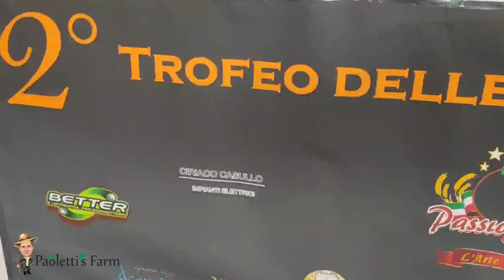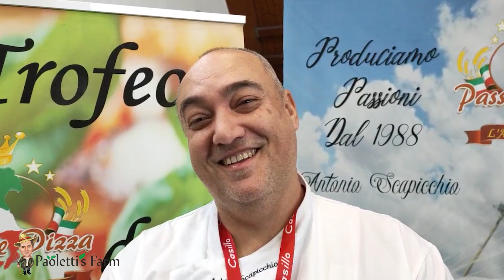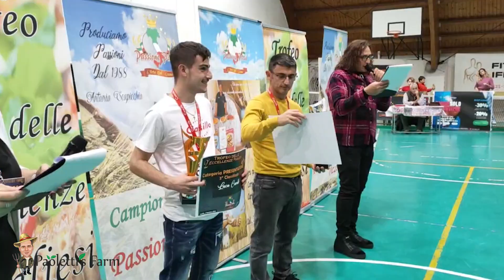Trofeo delle Eccellenze Pugliesi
Nuovo appuntamento sul canale Paoletti's Farm dedicato all'arte della pizza 🍕
Importante riconoscimento per chi fa della buona cucina il suo biglietto da visita. Si è svolto ad Accadia (FG) il 2° Trofeo delle Eccellenze Pugliesi organizzato dall'associazione Passione Pizza del presidente Antonio Scapicchio e Lucia Schiavone.

Tante le categorie in gara:
1) Pizza classica;
2) Calzone;
3) Pizza Napoletana;
4) Pizza Alternativa;
5) Pizza al Caciocavallo;
6) Pizza alla Pala;
7) Pizza Dessert;
8) Superpizza.

Curiosi di sapere com'è andata la manifestazione e chi ha vinto? 🏆
Allora venite a vedere le immagini e le dichiarazioni dei partecipanti 😉

La lista dei desideri:
Se vuoi aiutarmi a realizzare i miei progetti, ti lascio la mia lista dei desideri sulla quale scegliere un regalo per me semplicemente cliccando qui